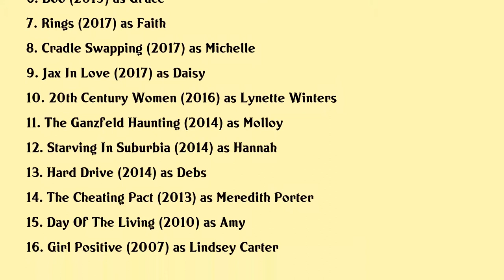Laura Slade Wiggins Movies list Laura Slade Wiggins| Filmography of Laura Slade Wiggins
Laura Slade Wiggins Full Movies List Filmography of Laura Slade Wiggins

Latest movies of Laura Slade Wiggins are:

1. Instapsycho
2. The Trap Door At The Edge Of The Universe
3. Stand
4. Nancy Drew And The Hidden Staircase
5. Along Came The Devil 2
6. Boo
7. Rings
8. Cradle Swapping
9. Jax In Love
10. 20th Century Women
11. The Ganzfeld Haunting
12. Starving In Suburbia
13. Hard Drive
14. The Cheating Pact
15. Day Of The Living
16. Girl Positive

Complete list of movies acted by Laura Slade Wiggins are in this video.

Please Comment down your favorite movie of Laura Slade Wiggins